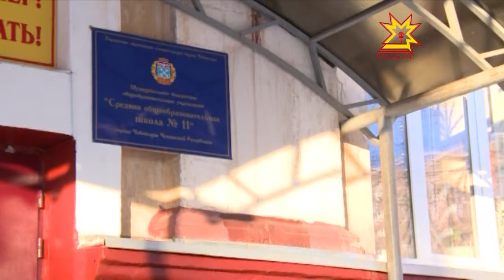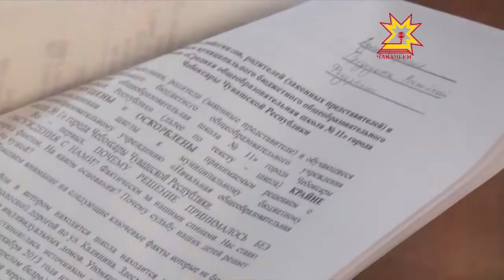Предел терпения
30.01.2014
Нешуточные страсти разгораются вокруг двух чебоксарских школ. Основному зданию начальной общеобразовательной школы номер 1, расположенной по улице Ярославской, в этом году исполнится 77 лет. Здание находится в аварийном состоянии. Недавно появилась информация, что школу хотят перевести в здание на улице Гайдара, но для этого придется переформировать 11-ю общеобразовательную школу. Где окажутся старшеклассники?